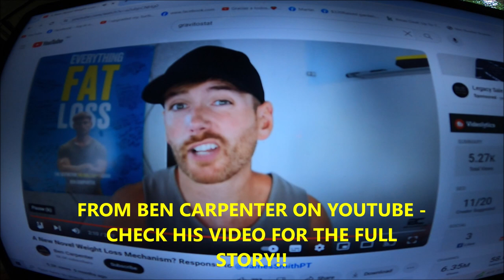WEIGHTED VEST UPDATE WITH ADDED GRAVITOSTAT + TALL TALES & TRUE PART 2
MY THOUGHTS ON $29 WEIGHTED VEST & A STORY COMPLETED!!